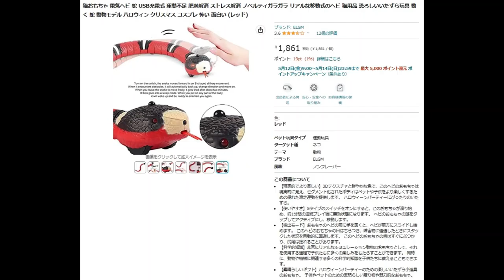youtube video #-2G92xw3vU8